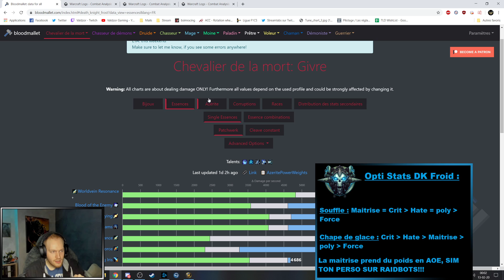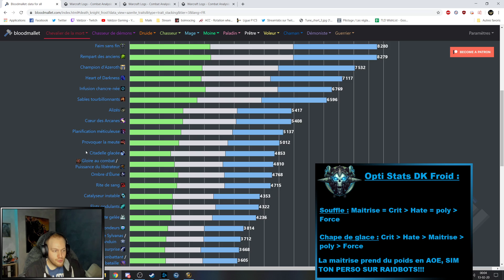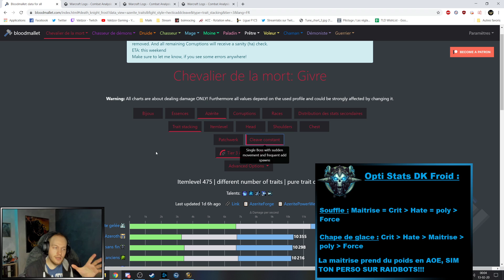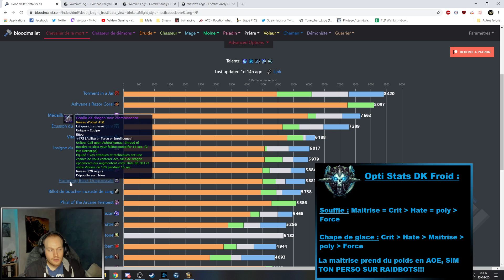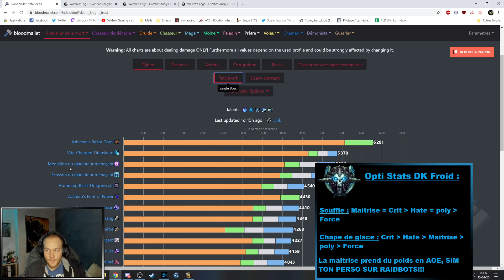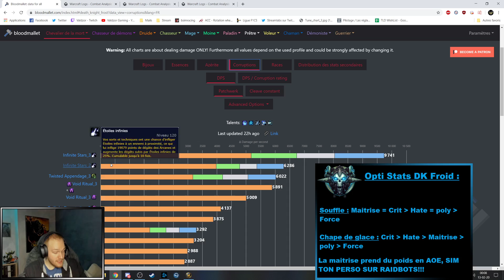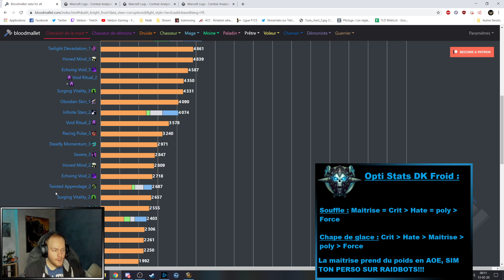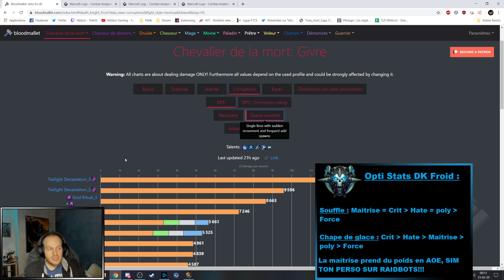GUIDE DK GIVRE PATCH 8.3 (Ny'alotha et MM+)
Guide pour le DK givre : MM+ et Raid 8.3
Talents+Souffle VS Chape de glace : 2:30
Stats : 10:50
Essences : 12:50
Azerites : 18:12
Trinkets : 20:20
Corruption : 22:20
Gameplay : 27:20

N'hésitez pas à passer sur le stream, en live !